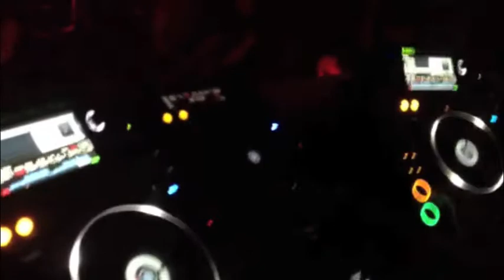Grass Is Greener - "Start Again"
Club tests June/July 2012.  Written and produced by EBAR and SR SERGE.